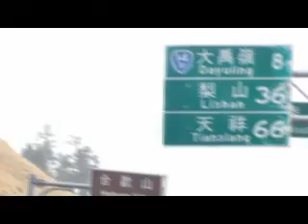梨山 高山歷險記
梨山採雪梨！搭乘單軌機動車輛下山「很刺激」單軌機動運輸車是日製的，非常安全。